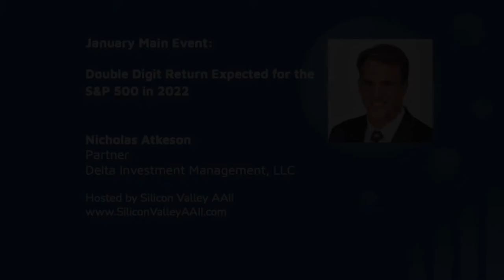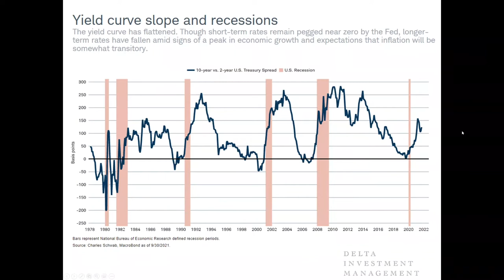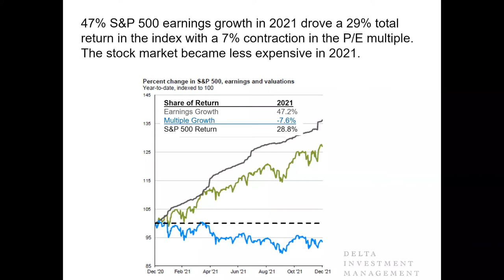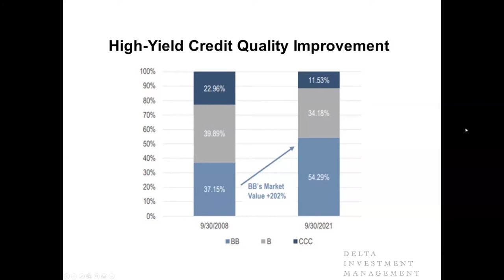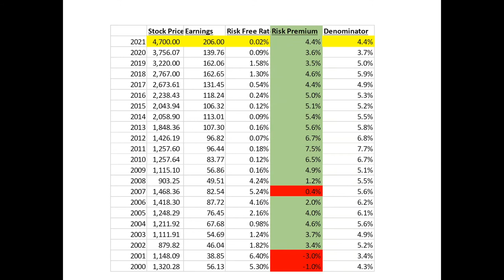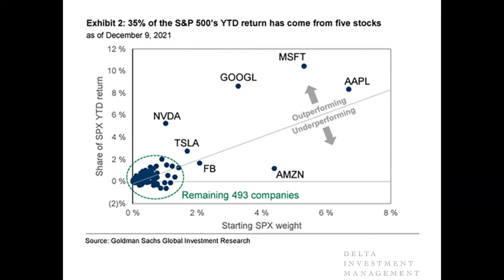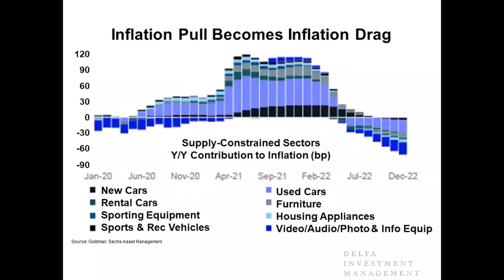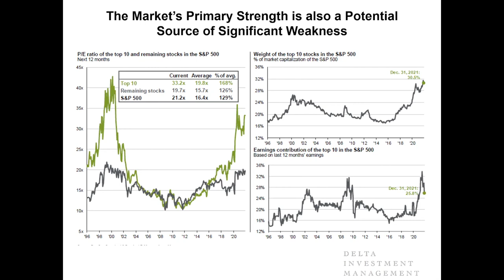2022 Market Outlook with Nick Atkeson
Silicon Valley AAII is pleased to have Nick Atkeson, Partner at Delta Investment Management, present at our January 2022 main event.